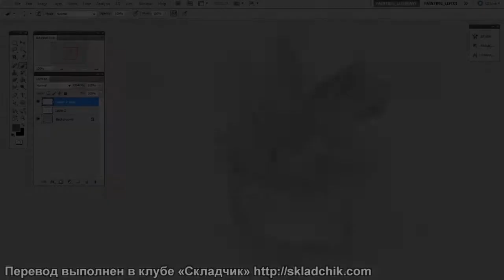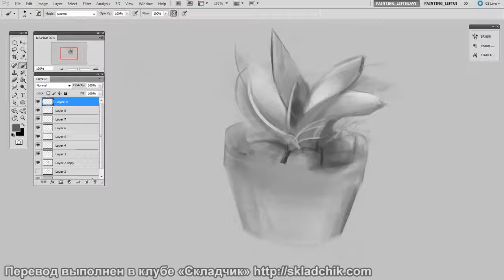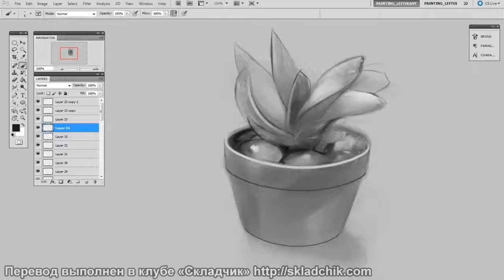19 Привычка рисовать